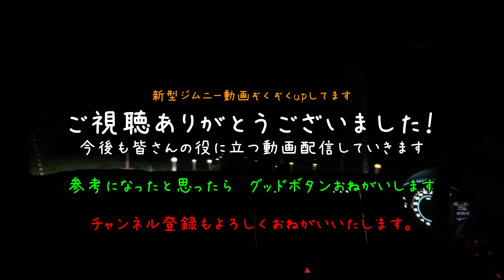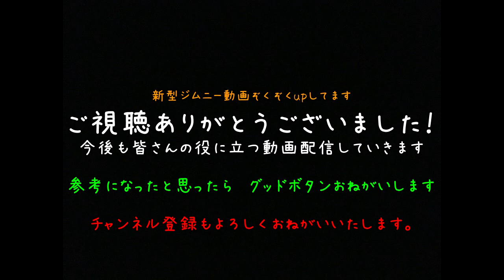新型ジムニー【早く納車する裏技】納期短縮を大公開 JB64W JB74W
１年待ちと言われている新型ジムニーJB64W　JB74Wですが、早く乗る方法、早く納車する方法の裏ワザを大公開したいとおもいます。

今回は２つの方法をご説明いたします。

・小さい自動車販売店の展示車＆試乗車を狙え！！
・ディーラーのキャンセル車を狙え！！

の２つになります。自動車販売会社やメーカーとの何かしらのコネがないかぎり現在は新型のジムニーを早く手に入れることはできません。
ぜひお探しの方は上記の方法を試してください！

上手く行ったよ～という方がいらっしゃいましたらご一報いただけると嬉しいです。